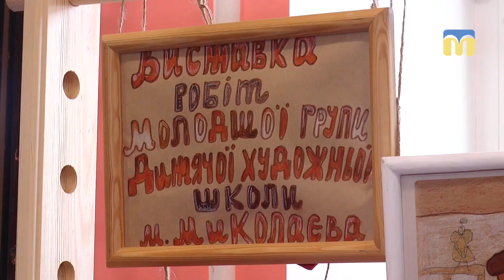Палац урочистих подій привітав містян з Днем всіх закоханих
У Миколаївському міському палаці культури та урочистих подій для охочих одружитися у день всіх закоханих підготували спеціальні фотозони та відкрили нове приміщення у стилі середньовіччя.